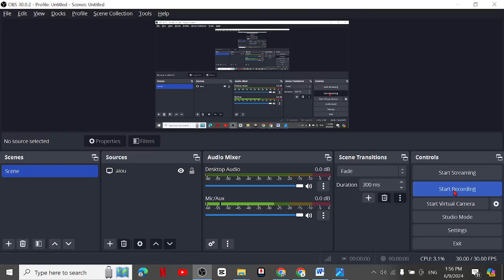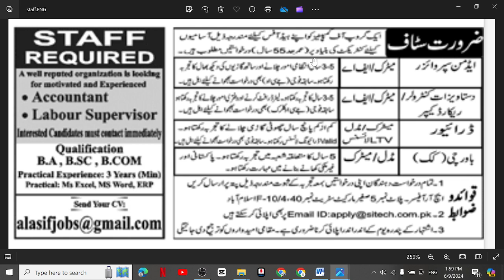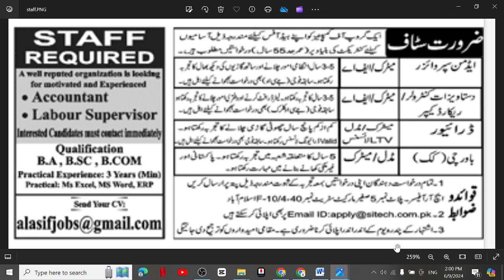Islamabad Jobs June 09, 2024| Islamabad Jobs Today |Islamabad Private Jobs | Islamabad ma job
Description:
Are you looking for Government/Private job opportunities Islamabad? Check out the latest job vacancies announced in the Office Of Prime Minister Pakistan that is advertised in the Newspaper! We have a wide range of job categories to suit various skill sets and qualifications.
1. Islamabad Accountant Jobs
2. Islamabad Office Boy Jobs
3. Islamabad House Servant Jobs
4. Islamabad Chowkidar Jobs
5. Islamabad Lady Secretary Jobs
6. Islamabad Site Supervisor Jobs
7. Islamabad Machine Operator Jobs
8. Islamabad Computer Operator
9. Islamabad Bike Rider Jobs
10. Islamabad Civil Contractor Jobs
11. Islamabad Foreman Jobs
12. Islamabad Cashier Jobs
13. Islamabad Office Assistant Jobs
14. Islamabad Graphics Designer Jobs
15. Islamabad Sale Girls Jobs
16. Islamabad Technical Assistant Jobs
17. Islamabad Sales Executive Jobs
18. Islamabad Physics Teacher Jobs
19. Islamabad Maths Teachers Jobs
20. Islamabad Chemistry Teachers Jobs
21. Islamabad Biology Teachers Jobs
22. Islamabad Urdu Teachers Jobs
23. Islamabad English Teacher Jobs
24. Islamabad Pak Studies Teacher Jobs
25. Islamabad Computer Teacher Jobs
26. Islamabad Receptionist Jobs
27. Islamabad Engineer Jobs
28. Islamabad Order Taker Jobs
29. Islamabad Social Media Jobs
30. Islamabad Admin Jobs
31. Islamabad Accounts Jobs
32. Islamabad Call Centers Jobs
33. Islamabad Real Estate Jobs
34. Islamabad Security Guard Jobs
35. Islamabad Manager Jobs
36. Islamabad Office Boy Jobs
37. Islamabad Technical Jobs
38. Islamabad Electrician Jobs
39. Islamabad Plumber Jobs
40. Islamabad Tailor Jobs
41. Islamabad Office Assistant Jobs
42. Islamabad Delivery Job Jobs
43. Islamabad Quality Supervisor Jobs
44. Islamabad Jobs 2024
45. Islamabad August 2024 Jobs
46. Islamabad Jobs Today
47. Islamabad Private Jobs
48. Islamabad ma job
49. Islamabad Call center Job
50. Islamabad School Job
51. Islamabad Driver jobs
52. Islamabad Cook Jobs
53. Islamabad  aya jobs
54. Islamabad Teachers Jobs
55. Islamabad Accountant Jobs
56. Islamabad Sales Jobs
57. Islamabad Marketing Jobs
58. Islamabad Medical Jobs
59. Islamabad Doctors Jobs
60. Islamabad Computer Jobs
61. Islamabad Clerk Jobs
62. Islamabad Computer Operator Jobs
63. Islamabad Security Guard Jobs